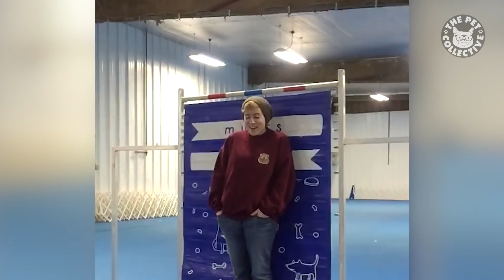Barkour 2018 (Animals Doing Parkour)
BARKOUR! Animals and pets are naturally born to live that barkour lifestyle with their amazing jumping ability and pure determination. Watch these awesome pets do some awesome parkour!

To license any of the videos shown on the The Pet Collective, visit Jukin Media